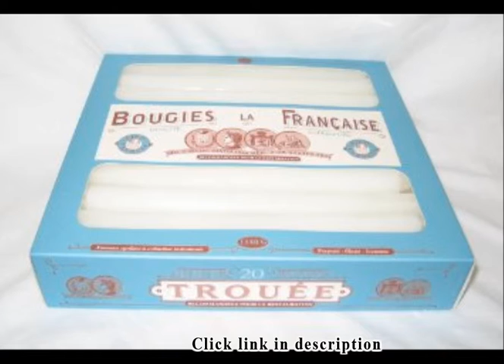Dripless Candles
1. Mega Candles - Unscented 10" Taper Candles - Ivory, Set of 12

2. 14 White Taper Candles 10 Inch Tall 3/4 Inch Thick Burn 7.5 Hours (Color Is Core and Overdip )

3. Entertaining with Caspari 3-Inch Birthday Dripless, Smokeless, Unscented Candles, Pastels, Set of 20

4. Northern Lights Candles Premium Taper 6-Piece Banded Candles, 12-Inch, Meadow

5. Bougies La Francaise Box of 20 Traditional Trouees Dripless Candles

6. Mega Candles - Unscented 10" Taper Candles - Red, Set of 12

I used two of these for Thanksgiving and they burned for hours and still had half of each candle left. Two of the young women at the table kept waiting for the candles to drip, but they never did. I would buy again..